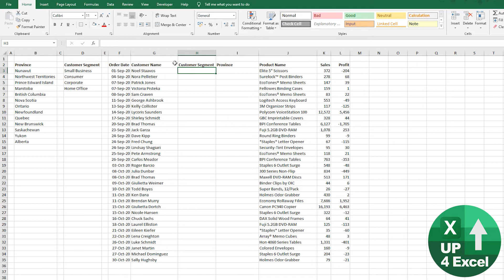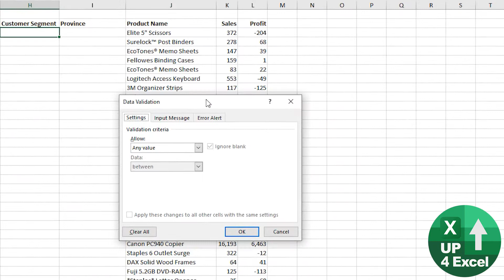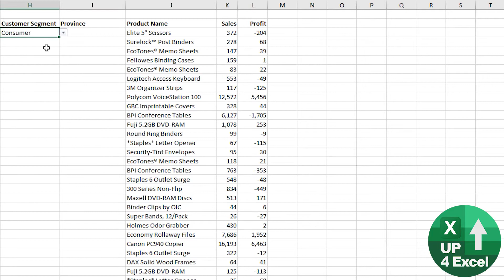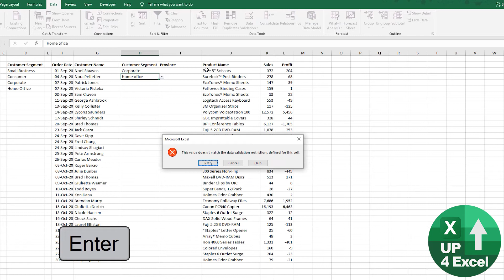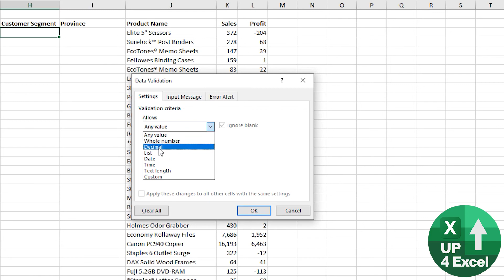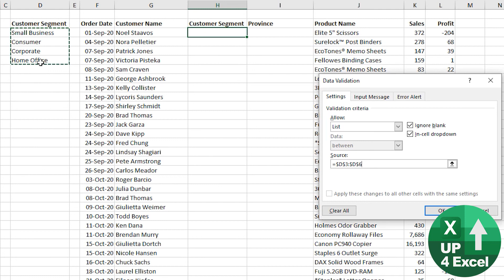Say Goodbye to Input Errors: Create Effective Data Validation Lists in Excel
🎯 Ensure data quality with drop down options in any cell you want. How to use data validation drop down lists to keep your spreadsheet users on topic.

🥉 Use data validation to restrict the type of data or the values that users enter into a cell. One of the most common data validation uses is to create a drop-down list.

You can help people work more efficiently in worksheets by using drop-down lists in cells. Drop-downs allow people to pick an item from a list that you create.

In a new worksheet, type the entries you want to appear in your drop-down list. Ideally, you’ll have your list items in an Excel table.
Select the cell in the worksheet where you want the drop-down list.

Go to the Data tab on the Ribbon, then Data Validation.
On the Settings tab, in the Allow box, click List.
Click in the Source box, then select your list range.
If it’s OK for people to leave the cell empty, check the Ignore blank box.
Check the In-cell dropdown box.
Click the Input Message tab if you want a message to pop up when the cell is clicked. Check the Show input message when cell is selected box, and type a title and message in the boxes (up to 225 characters). If you don’t want a message to show up, clear the check box.
Click the Error Alert tab if you want a message to pop up when someone enters something that's not in your list. Check the Show error alert after invalid data is entered box, pick an option from the Style box, and type a title and message. If you don’t want a message to show up, clear the check box.

In this Microsoft Excel tutorial, I focus on the efficient setup of data validation lists for streamlined data entry. By the end of this video, you will have a clear understanding of how to create and manage drop-down lists within your Excel spreadsheets, making your data management tasks simpler and more accurate. This skill is particularly useful when dealing with repetitive data entry tasks, where consistency and accuracy are paramount.

The topics covered in this tutorial include:

1. Data Validation Basics: I start by introducing the concept of data validation and its importance in maintaining data integrity. You’ll learn why data validation is crucial for ensuring that the data entered in your spreadsheets is accurate and consistent, which can save you time and reduce errors.

2. Creating Drop-Down Lists: I demonstrate step-by-step how to create drop-down lists using the Data Validation feature in Excel. You will see how to select a range of cells as the source for your list, making it easy for users to choose from predefined options. This functionality not only speeds up data entry but also ensures that users select valid inputs, thereby minimizing mistakes.

3. Copying Data Validation: I explain how to copy data validation settings across multiple cells using the Paste Special feature. This is an effective way to maintain uniformity in your spreadsheets without having to set up validation lists repeatedly. By mastering this technique, you will save time and streamline your workflow.

4. Using Keyboard Shortcuts: I share useful keyboard shortcuts, such as using Alt + Down Arrow to quickly access drop-down lists. These shortcuts enhance your efficiency, allowing you to work faster and more intuitively within Excel.

5. Handling Input Errors: You’ll learn how to customize error messages for invalid entries. I discuss the differences between error alerts and warning messages, and how to set them up to guide users without disrupting their workflow. This helps ensure that even if a user makes a mistake, they can still proceed with their entry if appropriate.

6. Customizing Validation Messages: I show you how to set up custom messages that provide guidance when a user tries to enter data outside the allowable values. This can significantly improve user experience and reduce frustration when working with data entry forms.

7. Limitations of Data Validation Lists: Finally, I cover the limitations of data validation lists in more complex scenarios, such as dashboards. Understanding when and where to use data validation effectively will help you make better decisions in your Excel projects.

I encourage you to apply what you learn here to create more efficient spreadsheets, enhance data integrity, and streamline your workflow. With these skills, you’ll be able to tackle your data entry tasks with confidence and precision, ultimately making your Excel experience more productive and effective. Good luck with your Excel projects, and I hope you find this tutorial helpful in your journey toward mastering data validation in Excel!